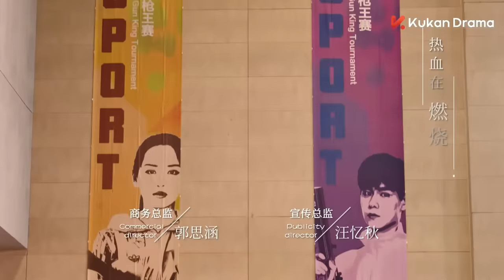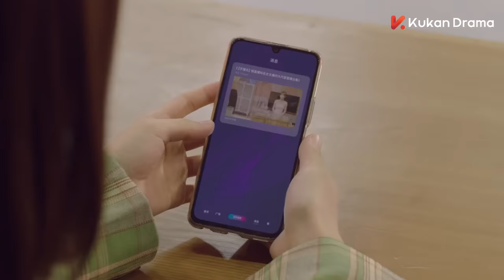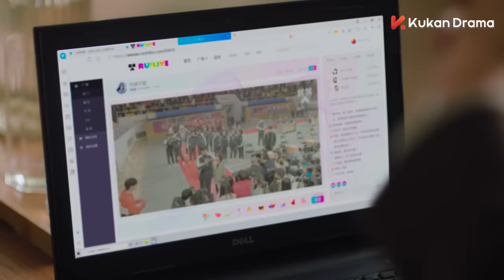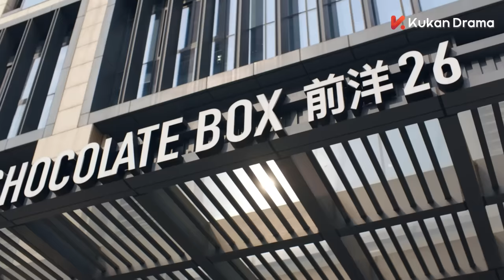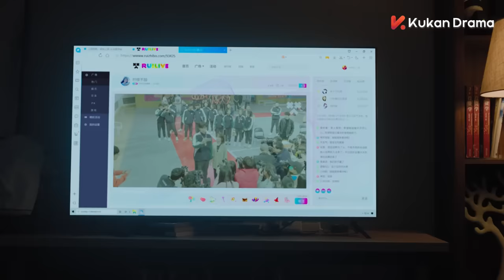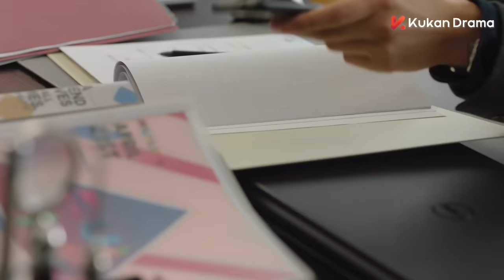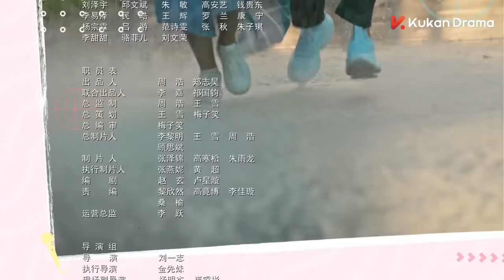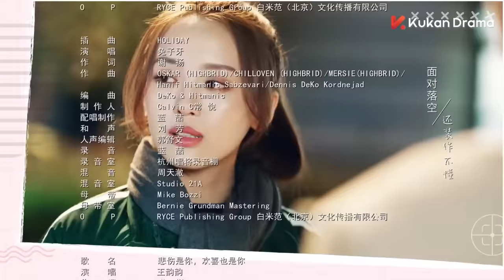ENG SUB《你好，神槍手 Hello, the Sharpshooter 》EP15 | 胡一天、邢菲上演競技場上的高甜愛情 | 都市愛情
00:00 加入KUKAN VIP 搶先看正片完整版
00:30 Join Membership Watch Full in Advance